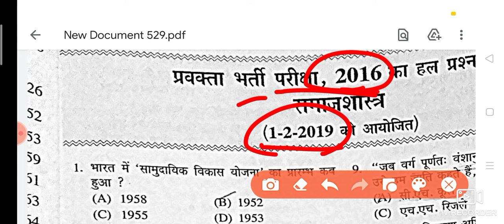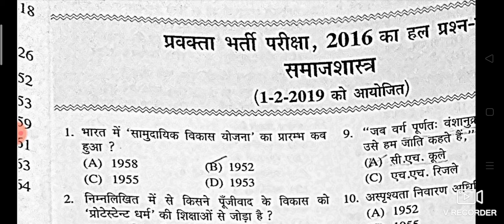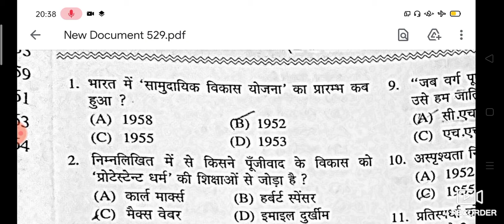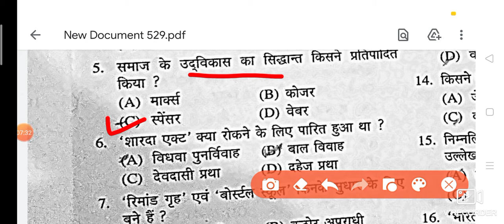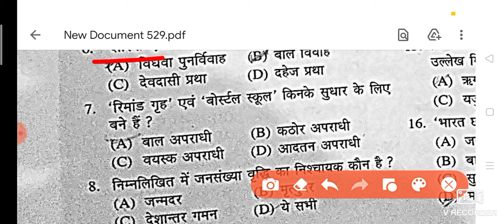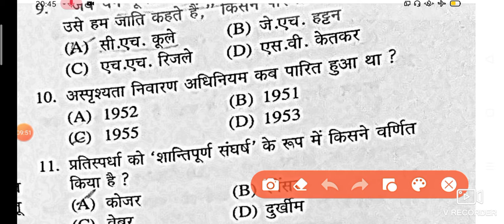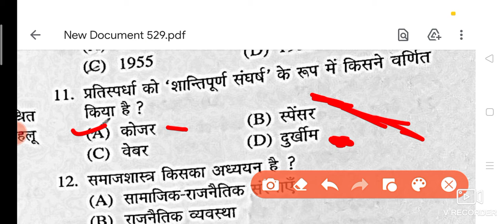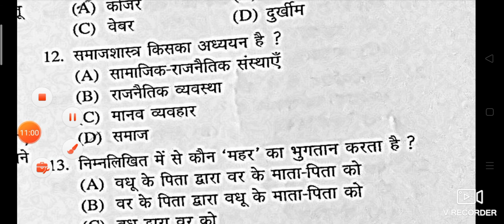PGT sociology 2019 questions paper solved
@Meenusmclasses important previous year question papers solved